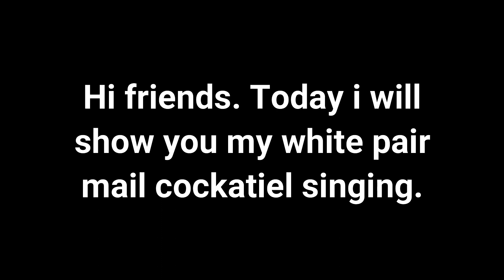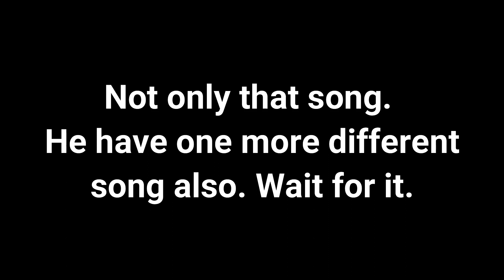Cockatiel singing and playing